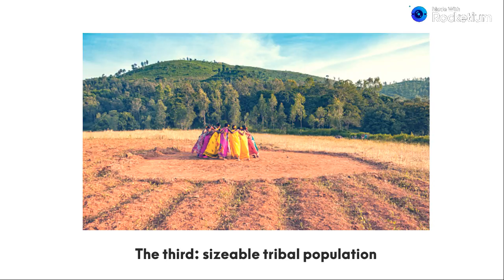Five factors mandatory to allot special status to states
Andhra Pradesh's ruling party TDP has pulled out of NDA because the Centre did not agree to give the Special category status to Andhra Pradesh. Do you know what are the factors, which make the
state eligible to claim the special status? Here we provide you with information on five factors that determine whether the state needs to claim the special status. See for yourselves if Andhra
Pradesh's demand for special status is fair.